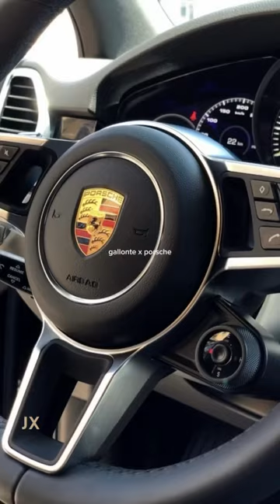"Discover the timeless elegance of old money style”